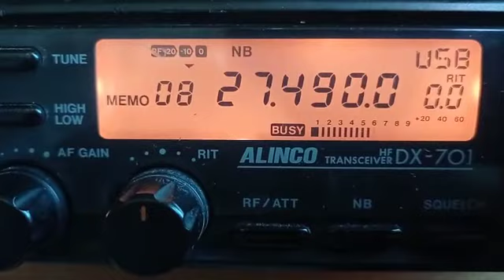CB band HK．UK QSO mobile mode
來自Vr2zgr的影片